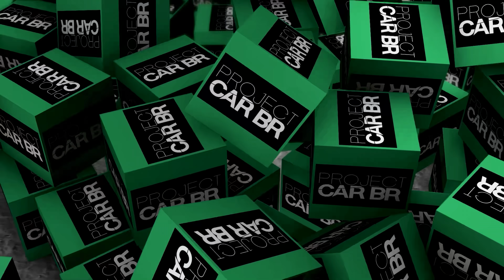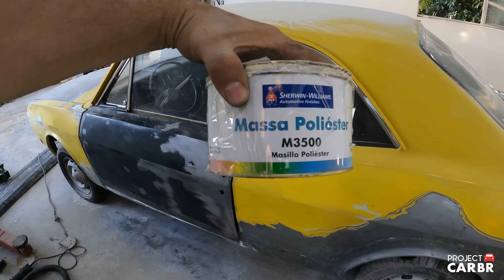MAIS TRABALHO QUE IMAGINAVAMOS! REFORMA DO CORCEL ESPISÓDIO 2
PNEUSTORE

AUTOTROCA
A nova maneira de trocar o seu carro!
Deu Match?!

Quer nos enviar um presente? Utilize nosso endereço a baixo:
CAIXA POSTAL PROJECT CAR BRASIL: